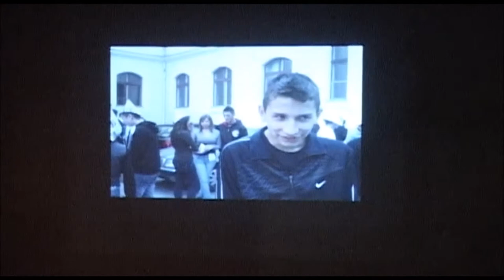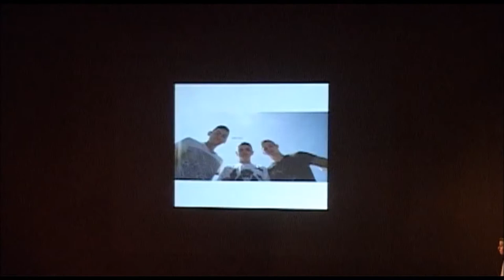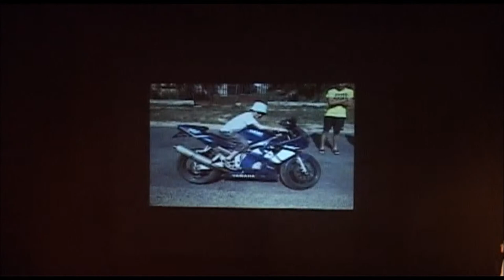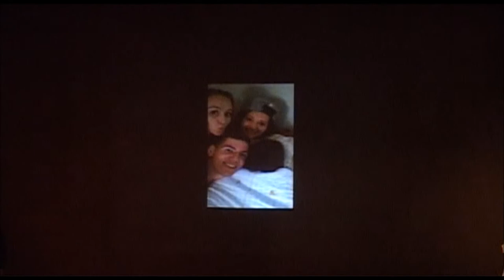Bolyai Szalagavató 2016.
Mosonmagyaróvári Bolyai Iskola Szalagavatója.